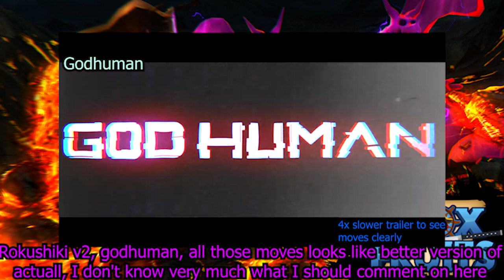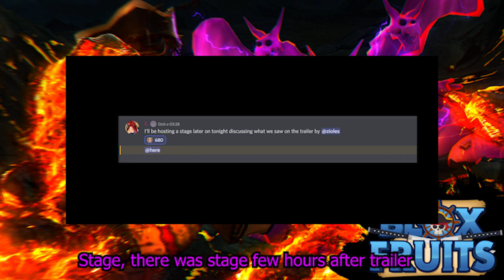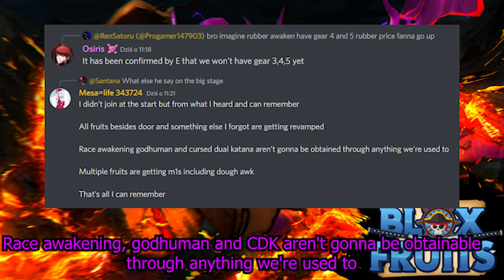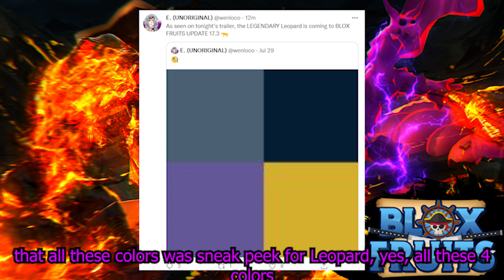Blox Fruits update 17 part 3 - trailer analysis (fruit reworks, new fruit, new gun, new sword)